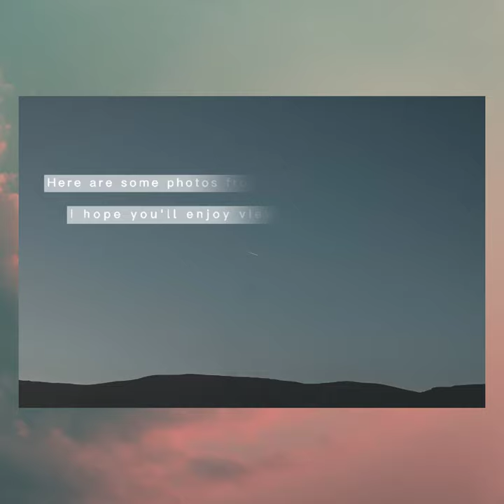Street Photography in Sasolburg.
Good morning Guys. My name is Mokoena Thapelo and I'm a Street, Landscape and Documentary photographer.

The channel is simply about Photography, Affirmation & Thought Sharing. I'll be sharing my perspective when it comes to photography, and the world in general.

It's my first time uploading to the channel. The video is about me taking a stroll thru my area with my friends, who are also photographers. It's not too much but ii love the outcome of the images and ii hope y'all see what ii saw & felt at that moment.